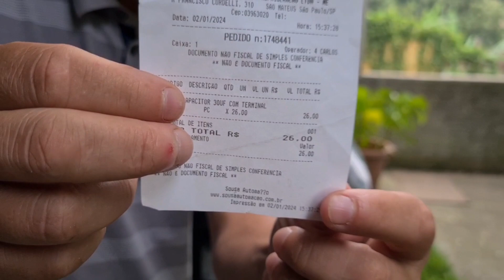TANQUINHO SEM FORÇA! SÓ GIRA COM IMPULSO! "GASTEI 26 REAIS".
TANQUINHO DE LAVAR ROUPAS SEM FORÇA SÓ FUNCIONA COM IMPULSO!
VEJA COMO RESOLVER GASTANDO POUCO, APENAS 26 REAIS.!!!